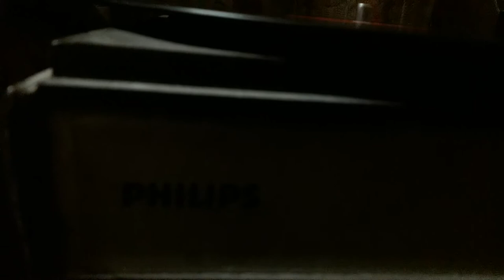Keno Kunthito Ogo Pantha (Bengali Modern) Krishna Chandra Dey (1941)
কেন কুন্ঠিত ওগো পান্থ (আধুনিক)
শিল্পী : কৃষ্ণচন্দ্র দে (অন্ধ গায়ক)
কথা : শৈলেন রায়
সুর : শিল্পী
HMV, P 11850, May 1941